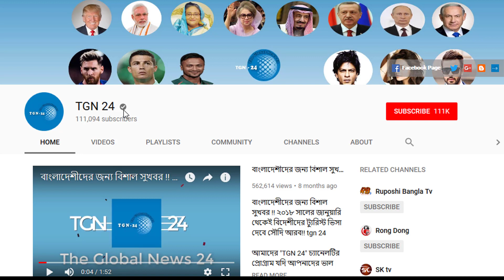সৌদি দুবাই সহ অন্যান্য দেশের আজকের টাকার সঠিক রেট। Today Money Rate 25-03-2020